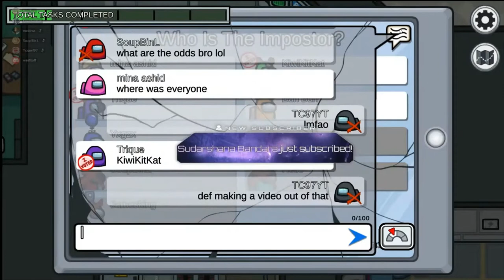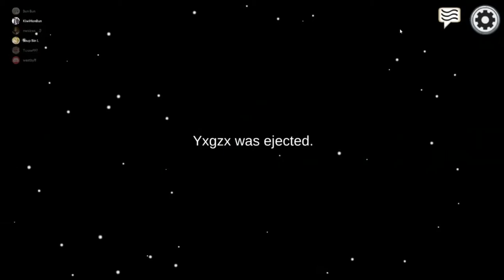AMONG US but we TROLLED impostors and DIE!!!!!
Xbox One: Tcrawf97
NINTENDO ID - TCRAWF97 FRIEND CODE SW-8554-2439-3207